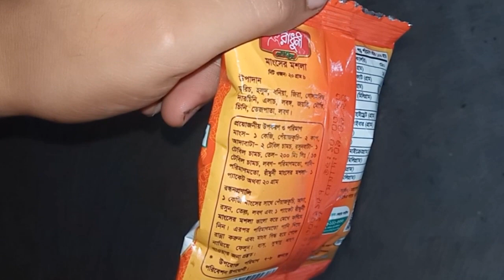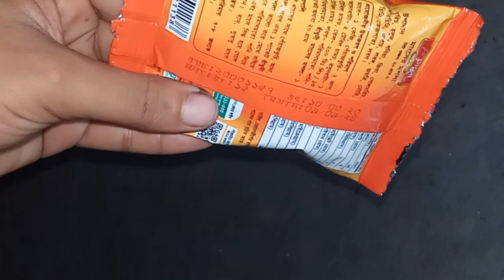★মিনি রাঁধুনী রেডিমিক্স মাংসের মশলা রিভিউ || দাম কত?